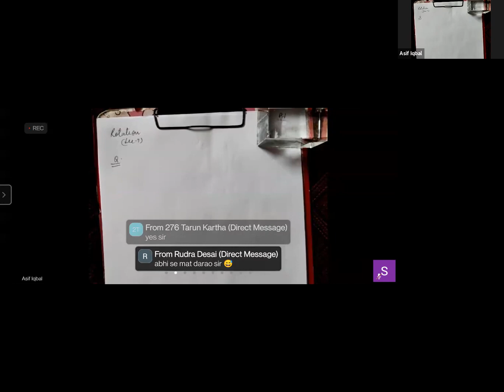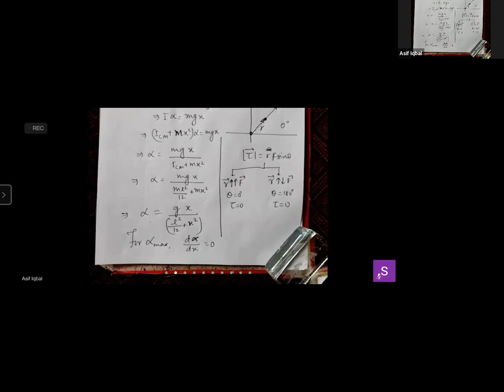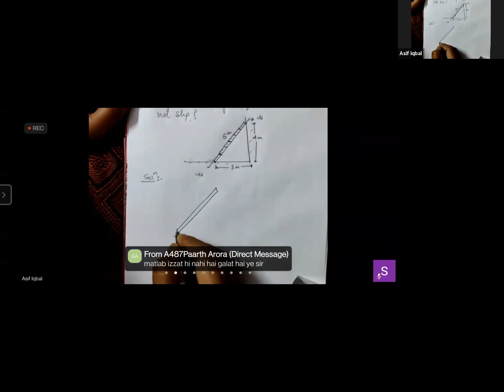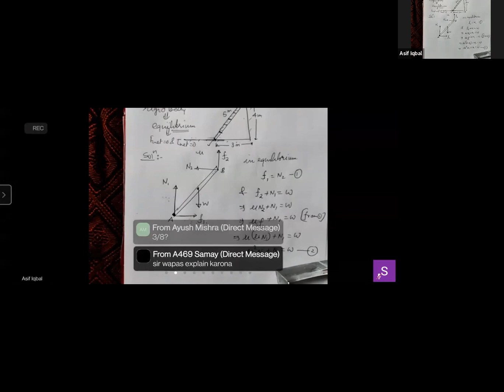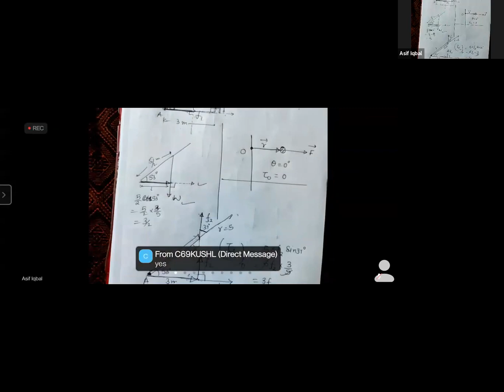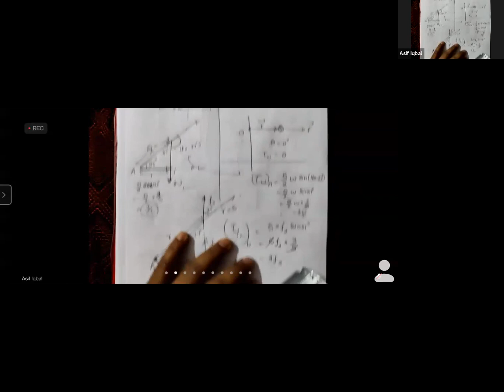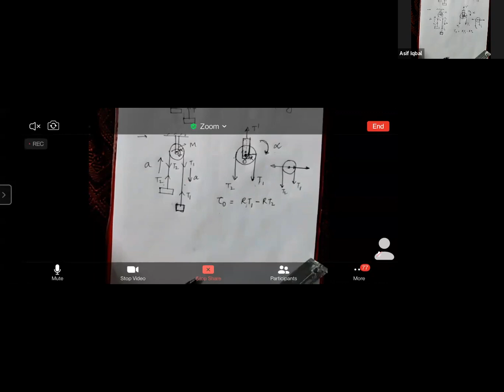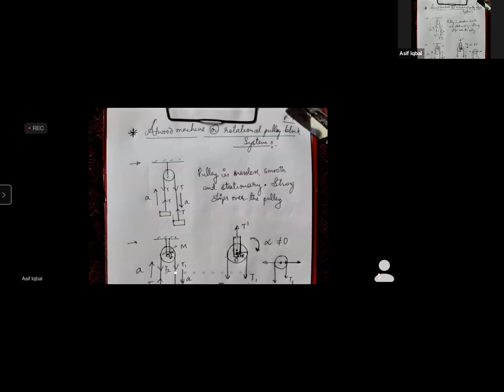LEC 7 Rotational Motion 31 03 21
RECORDINGS PLAYLIST LINK
xxxxxxxxxxxxxxxxxxxx